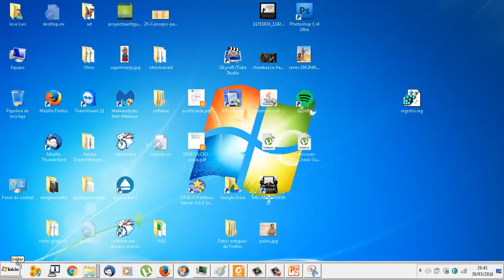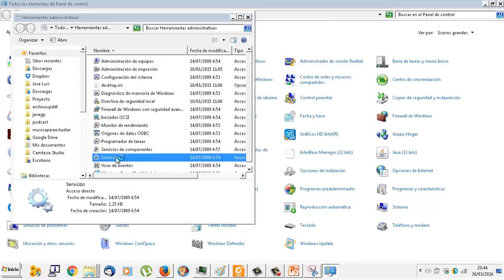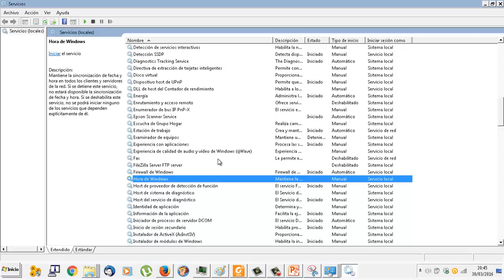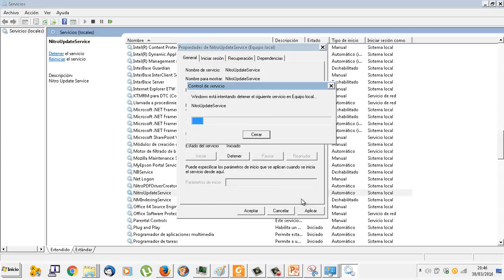UD1106 Servicios en Windows OACE FPB2